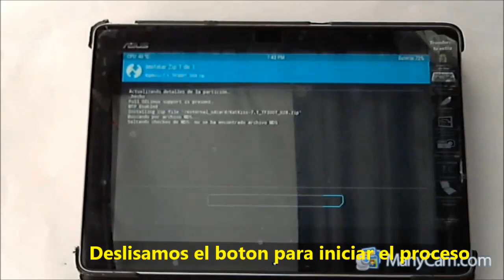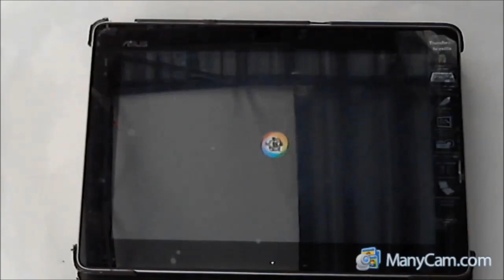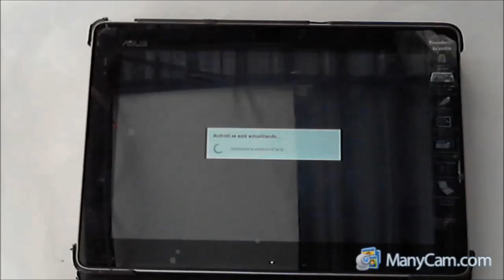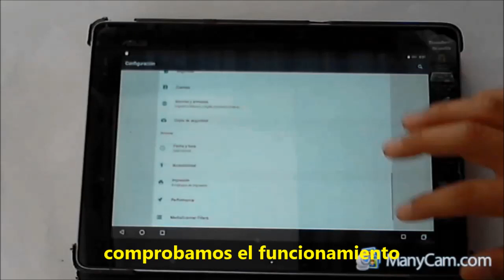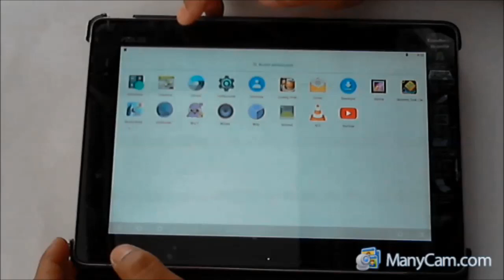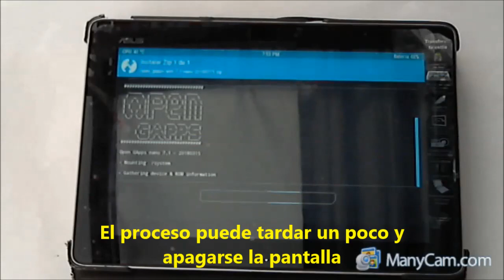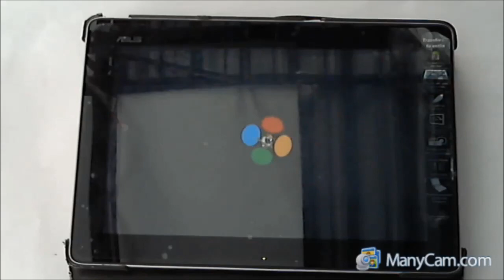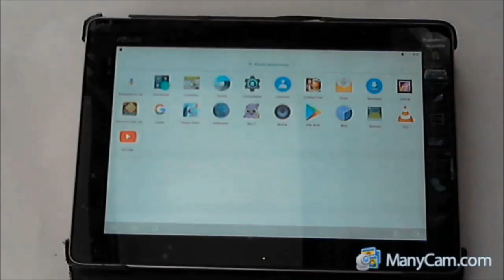Actualizar android 7 tablet asus tf300t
actializamos a la version 7 de android nuestra tablet con la ayuda del recovery twpr.

creditos de la rom a foro xda
link a la pagina con los archivos